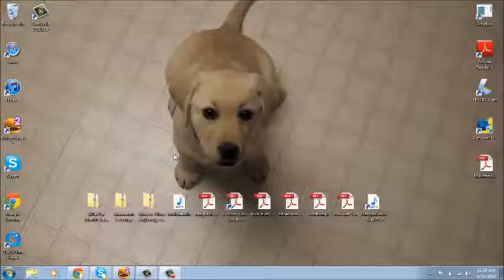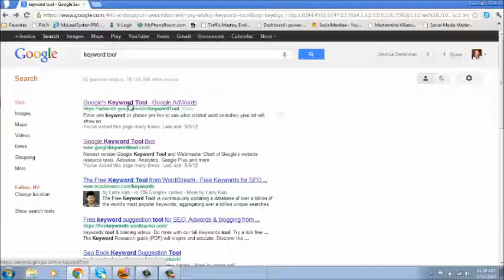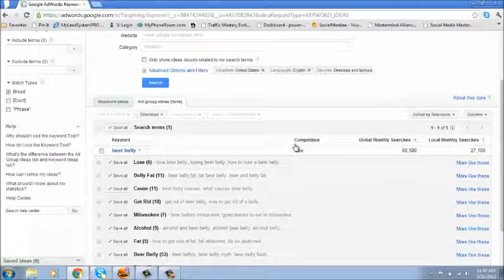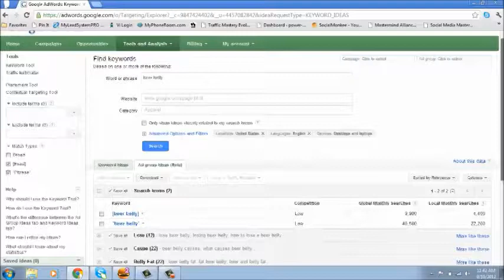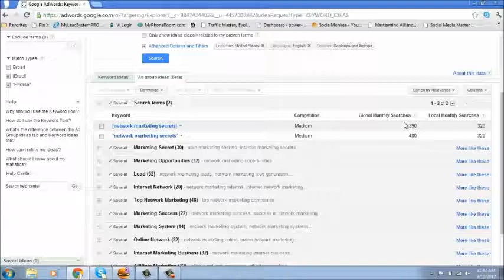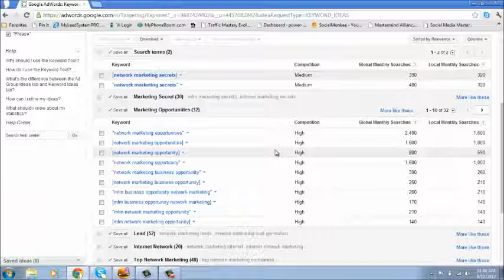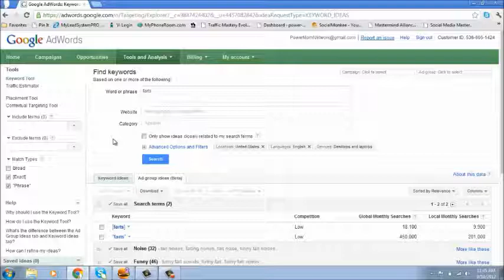Quick Keyword Research Tutorial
The basics are all you honestly need regardless of your experience level.  I'll walk you through keyword research quickly so you can get back to work.  ;-)

PS.  Just because I make money with my online adventures,
doesn't mean you will.  It does mean that it's possible IF
you're willing to do the work and stick with it.

I will never promise you anything.  You're success is up to YOU.